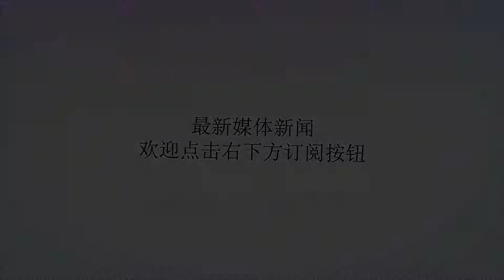四道非常不错的家常菜，家里来客人时少不了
谢谢！四道非常不错的家常菜，家里来客人时少不了